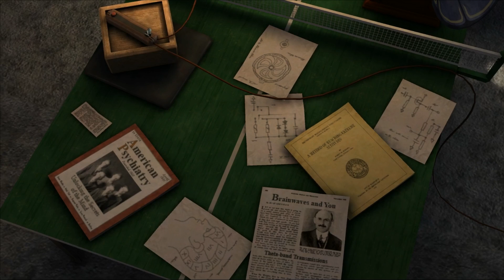Let´s Play Zurück in die Zukunft - Episode 5 [Blind/HD] #1 - Die E3 in Hill Valley?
Auf gehts in die letzte Runde des verwirrenden Point & Click-Adventures, wo wir schon zu beginn ein richtiges Highlight zu sehen bekommen :) Die Hill Valley´er E3 mit der neuesten Technik. Aber zum Spaß sind wir leider nicht hier...